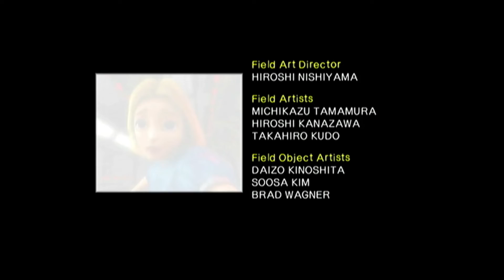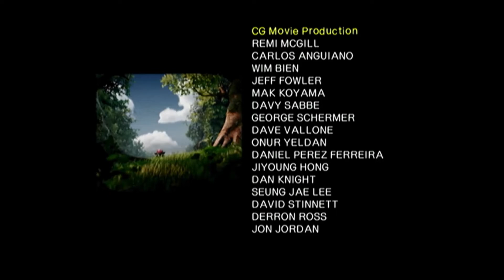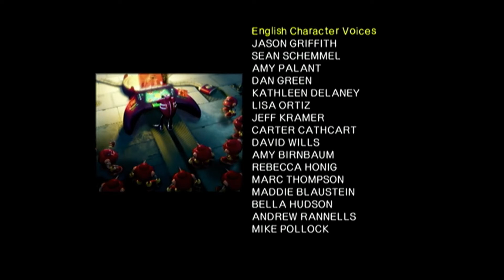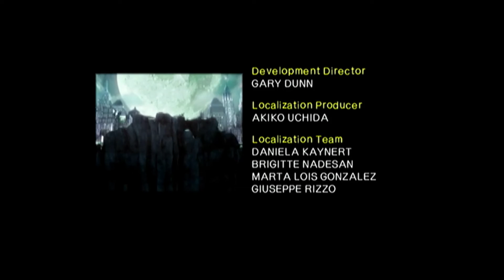Shadow the Hedgehog: Episode 159 - At Least, Be Like Shadow...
Shadow the Hedgehog: Season 7, Episode 15 - At Least, Be Like Shadow...

Remastered in full HD.
Thumbnail edited by NRalter and Leo Carson

Stage 1: Normal
Stage 2: Normal
Stage 3: Normal
Stage 4: Dark
Stage 5: Hero
Stage 6: Dark
Boss: Egg Dealer

Chapters:
00:00 - Intro
02:14 - Westopolis
04:15 - Glyphic Canyon
07:04 - Prison Island
09:01 - Sky Troops
10:30 - Air Fleet
12:00 - Lava Shelter
13:00 - Egg Dealer
14:27 - Ending Credits